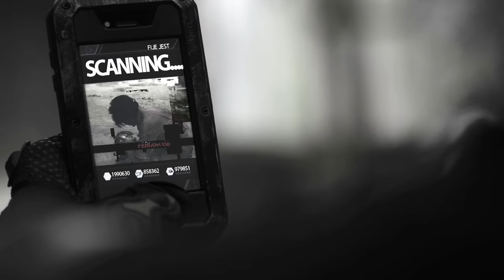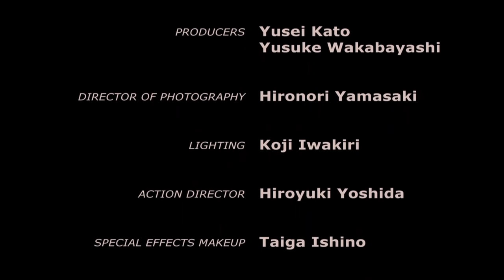Short Film "Propane Nightmare"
Silent short film "Propane Nightmare" directed by Kazushi Watanabe